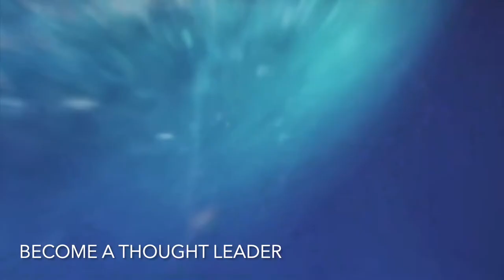Special Offer by Craig Shelly Watches for Break On Through course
This pro development course launched with a focus on turning experts into thought leaders and a special partnership offer is included from Craig Shelly watches.

Brick House Media, based in Santa Cruz, CA, has launched an updated online program to help professionals develop into thought leaders in their space. Over six weeks, participants will get expert coaching and skill development to elevate their brand and master new skills.

Welcome to Brick House Media - Custom Multimedia Marketing for Thought Leaders, media strategy and video production.